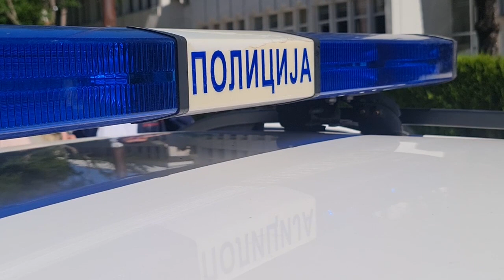Ponovo dojave o bombama u vranjskim školama 16 06 2022